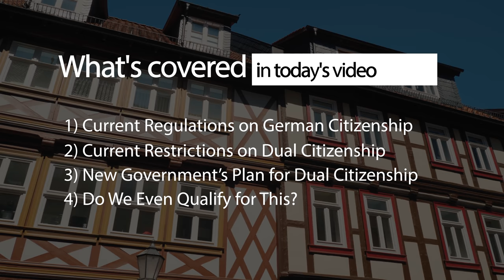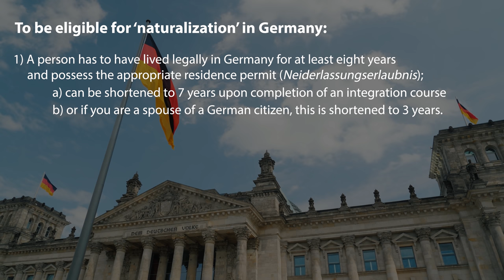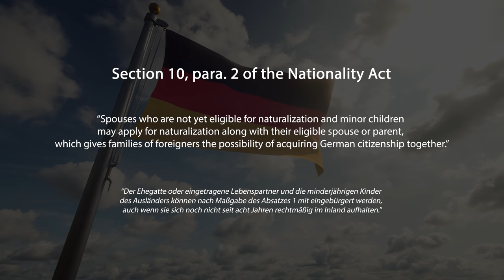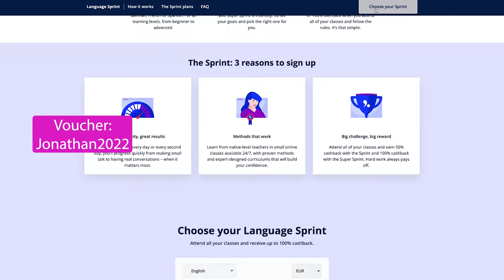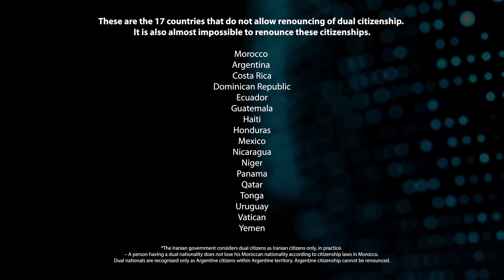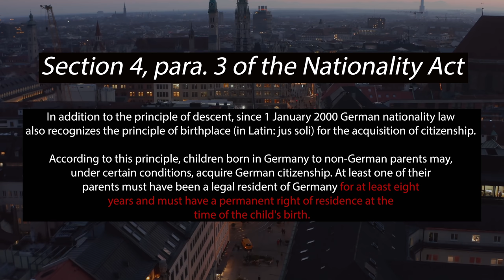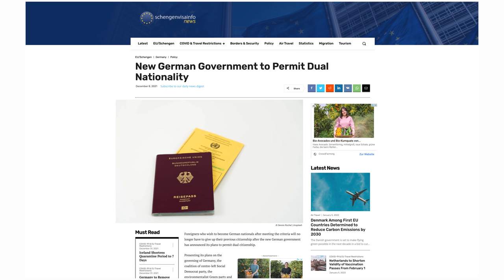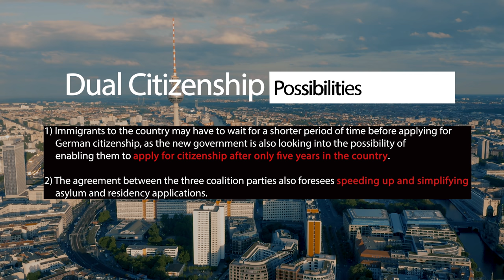This New German Regulation is a GAME CHANGER | Dual Citizenship in Germany and the United States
The new German coalition government has announced plans to reinstate the opportunity for dual citizenship. So what would that mean for our family? How would you qualify for dual citizenship? And ultimately... will we do it?

Ready to try Lingoda and Invest in Your Foreign Language Skills?

Classes Start February 11th!

👉Quick Jump to Your Favorite Topic:

00:00 Intro
01:48 Current Regulations on German Citizenship
03:35 Could you Pass the Naturalization Exam?
04:16 Am I a Criminal?
06:31 Join Us on An Epic Challenge
09:13 Current Exemptions to get German Citizenship
11:26 Is Jack a German Citizen?
13:51 Why American Military Members Aren't Allowed
15:08 The New Coalition Government's Plan for Dual Citizenship
17:38 Why This Changes Everything
21:37 We Want to Vote in Germany
23:24 Final Fun Fact

Episode 35 | citizenship and livingabroad in Freiburg im Breisgau, Germany | Filmed January 5, 2022